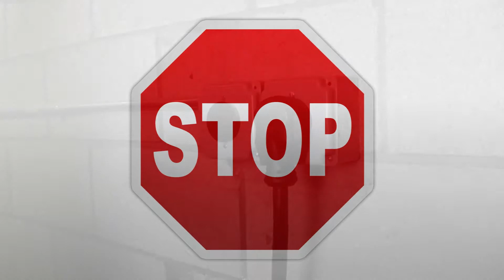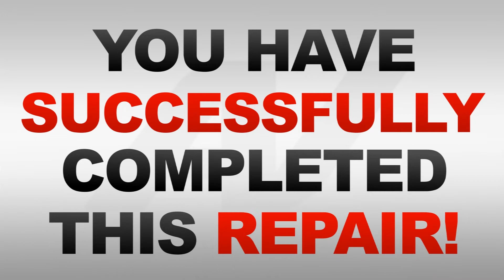Electrolux Stove Repair - Not Heating - Surface Burner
This video shows you how to Repair a *FFEF3011 Electrolux Stove 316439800 Surface Burner*
*Symptoms may include:* Not Heating

This *Electrolux* repair could apply to multiple brands: such as Frigidaire, Electrolux, Tappan, Kelvinator and Gibson

*ApplianceVideo.com* provides repair and diagnostic videos on *Major Appliances*. Our videos have been produced and reviewed by our factory certified technicians with over 30 years of infield experience. From the Do-it-yourselfer to the senior tech, our videos guide you step-by-step so you can successfully diagnose and fix your appliances with ease.

*Fix it Yourself and Do it Right the First Time*

Or send us a tip, so we can keep making free Appliance Repair videos